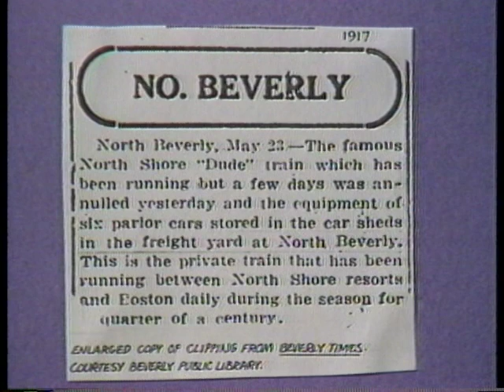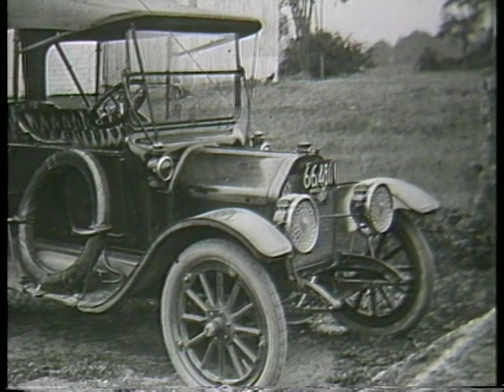Transportation - Pt. 1: Miscellaneous, Episode 2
Ed Josephs talks with Richard Symmes on March 19, 1992.